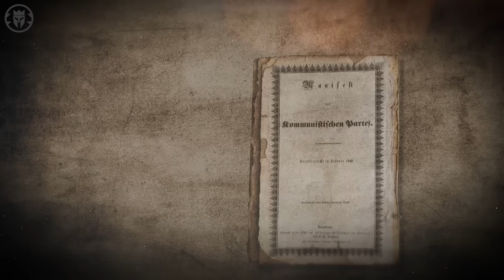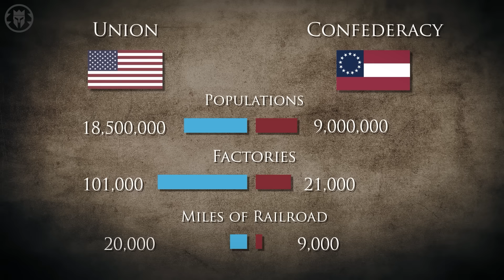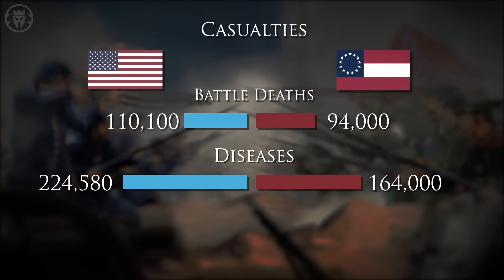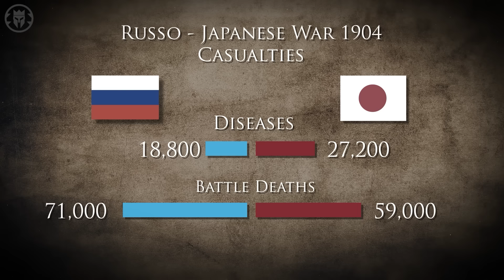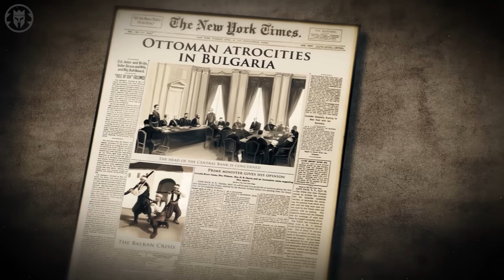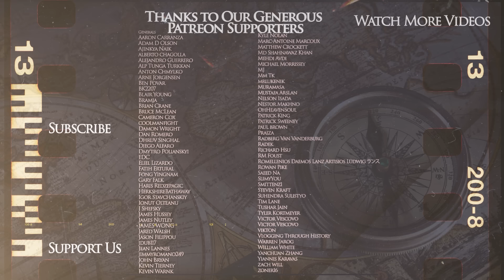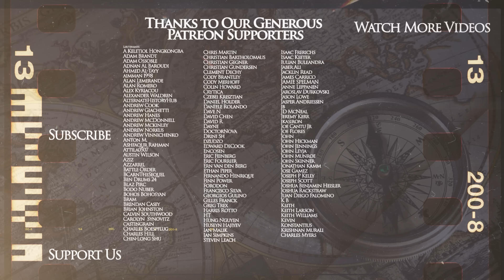10 Events That Defined the Victorian Era - Victoria 3 DOCUMENTARY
Kings and Generals animated historical documentary series on the Victoria Era continues with a video on the events that defined this age, as we, supported by Paradox Interactive and Victoria 3, talk about First Opium War 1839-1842, Mines Act of 1842, Revolutions of 1848, Unification of Italy and Germany 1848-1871, Crimean War 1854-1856, American Civil war 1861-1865, Germ Theory 1861, Meiji Restoration 1868, Opening of the Transpacific railway and Suez Canal 1869, Great Eastern Crisis 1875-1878, and more!

Illustrations: Vadym Berkutenko and Vyacheslav Sheo
Animation: Michael Merc, Kate Korolko
Map animation: Michael Merc, Alexander Yakovenko